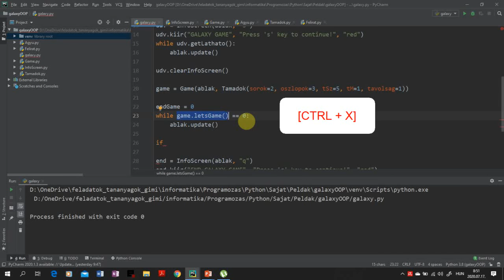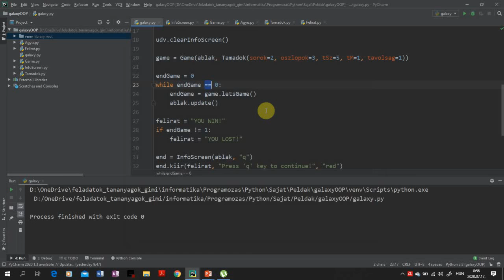14. Galaxy - A bukás lehetősége - Python OOP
Az egy féle kimenetel nem túl kecsegtető, ha játékról van szó, ezért megadom a lehetőséget a támadóknak, hogy nyerjenek!